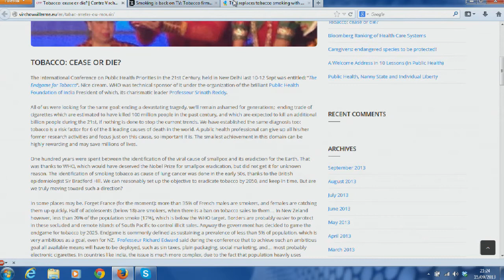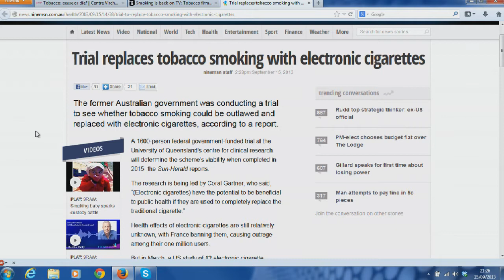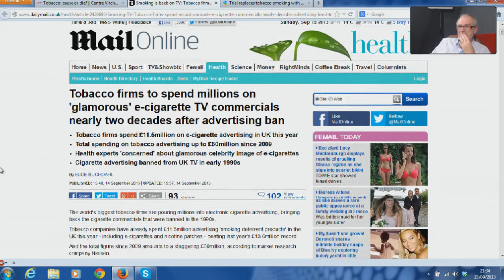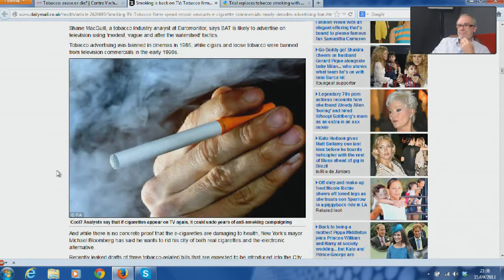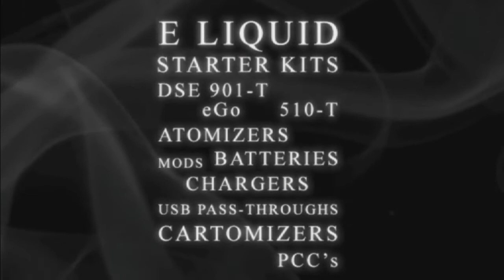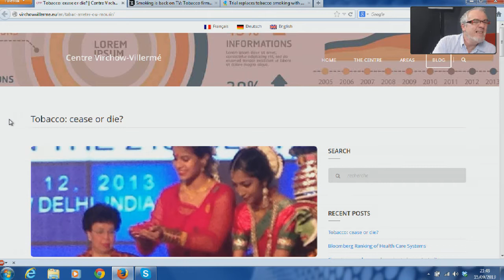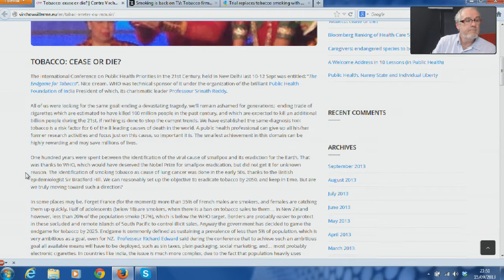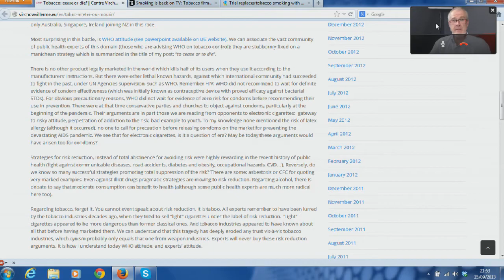Dave's Tackle Box - 15th September 2013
Dave is joined by Andy Sutton and Dave dorn to discuss the latest e-cig news, including Prof Antoine Flahaoult's comparison of electronic cigarettes to condoms and more!